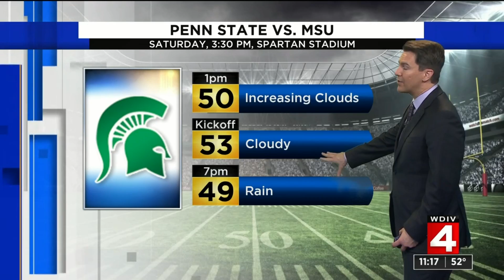Video forecast, 10/23/19, 11 p.m. update